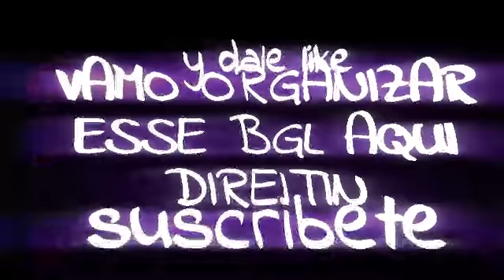mi primer intro